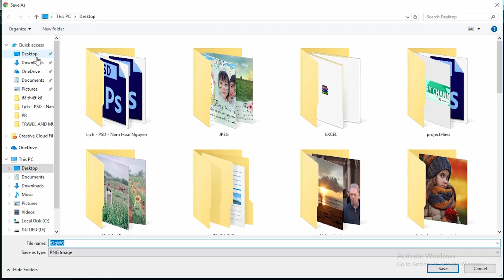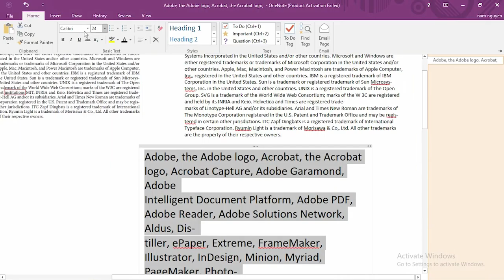Lọc Văn Bản Từ Hình Ảnh (Tiếng Anh) | Nguyễn Hoài Nam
Lọc chữ từ hình ảnh (Tiếng anh) bằng OneNote 2016 trên win 10.
Facebook.com/Putinrusian
Flickr.com/Hoainam113